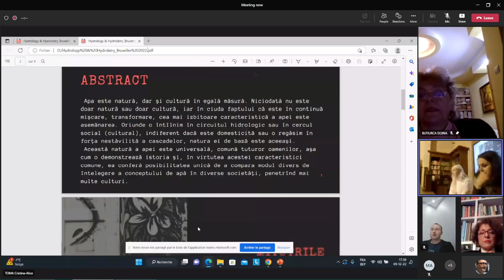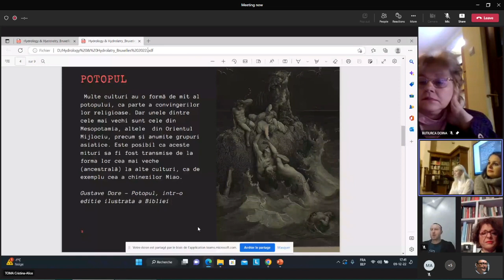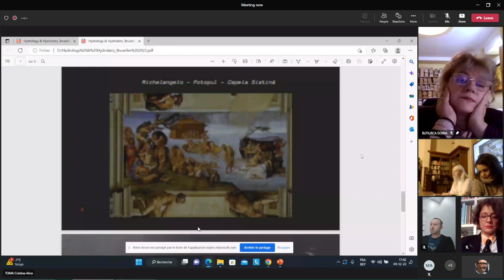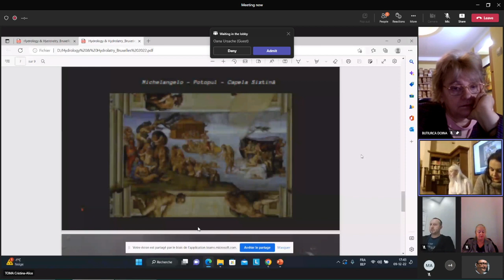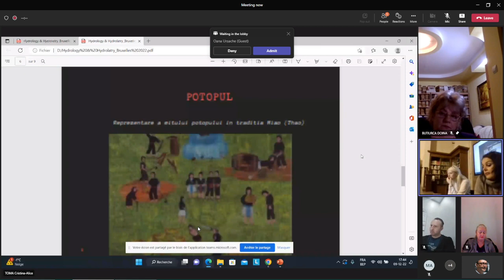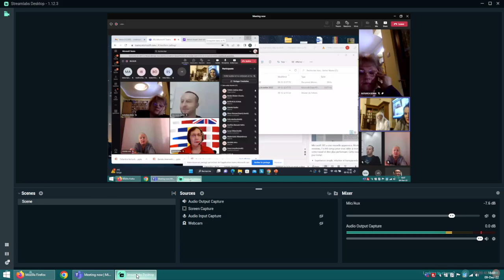(24) Valentina VESLER, UB - Hydrology & Hydolatry. Apa mitică: implicațiile culturale și miturile...